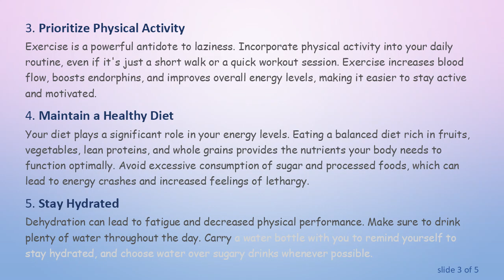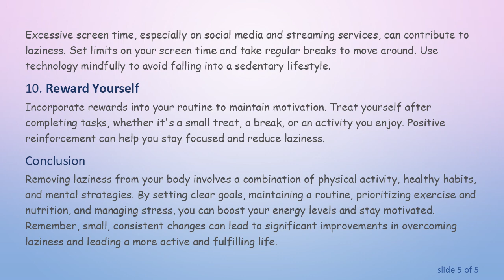How to Remove Laziness from Your Body: Effective Strategies for Increased Energy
Summary: Discover effective strategies to combat laziness and boost your energy levels. Learn practical tips to enhance motivation, improve physical activity, and maintain a healthier lifestyle.

Laziness can often feel like a heavy blanket that drapes over your body and mind, making it difficult to get up and get moving. However, overcoming laziness is possible with a few strategic changes to your routine and mindset. Here are some effective strategies to help you remove laziness from your body and boost your energy levels.

Establishing clear, achievable goals gives you a sense of direction and purpose. Break down large tasks into smaller, manageable steps. This makes it easier to start and provides a sense of accomplishment as you complete each step, thereby reducing feelings of laziness.

Create a Routine

Having a consistent daily routine can help reduce decision fatigue and promote regular activity. Plan your day the night before, prioritizing tasks and setting specific times for each activity. A structured routine can prevent the procrastination that often leads to laziness.

Prioritize Physical Activity

Exercise is a powerful antidote to laziness. Incorporate physical activity into your daily routine, even if it's just a short walk or a quick workout session. Exercise increases blood flow, boosts endorphins, and improves overall energy levels, making it easier to stay active and motivated.

Your diet plays a significant role in your energy levels. Eating a balanced diet rich in fruits, vegetables, lean proteins, and whole grains provides the nutrients your body needs to function optimally. Avoid excessive consumption of sugar and processed foods, which can lead to energy crashes and increased feelings of lethargy.

Stay Hydrated

Dehydration can lead to fatigue and decreased physical performance. Make sure to drink plenty of water throughout the day. Carry a water bottle with you to remind yourself to stay hydrated, and choose water over sugary drinks whenever possible.

Quality sleep is crucial for maintaining energy and reducing laziness. Aim for 7-9 hours of sleep per night. Establish a relaxing bedtime routine, avoid screens before bed, and create a sleep-friendly environment to improve your sleep quality.

Manage Stress

Chronic stress can drain your energy and increase feelings of laziness. Practice stress management techniques such as deep breathing, meditation, yoga, or spending time in nature. Finding healthy ways to cope with stress can help maintain your energy levels and motivation.

Stay Socially Active

Social interactions can boost your mood and energy levels. Engage with friends, family, or colleagues regularly. Positive social connections provide emotional support and can encourage you to stay active and engaged.

Limit Screen Time

Excessive screen time, especially on social media and streaming services, can contribute to laziness. Set limits on your screen time and take regular breaks to move around. Use technology mindfully to avoid falling into a sedentary lifestyle.

Reward Yourself

Incorporate rewards into your routine to maintain motivation. Treat yourself after completing tasks, whether it's a small treat, a break, or an activity you enjoy. Positive reinforcement can help you stay focused and reduce laziness.

Conclusion

Removing laziness from your body involves a combination of physical activity, healthy habits, and mental strategies. By setting clear goals, maintaining a routine, prioritizing exercise and nutrition, and managing stress, you can boost your energy levels and stay motivated. Remember, small, consistent changes can lead to significant improvements in overcoming laziness and leading a more active and fulfilling life.